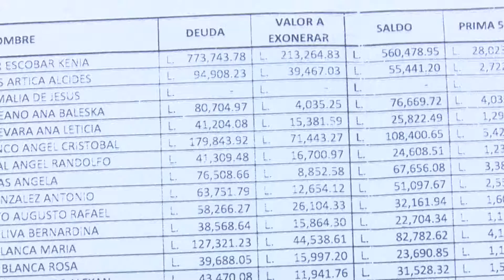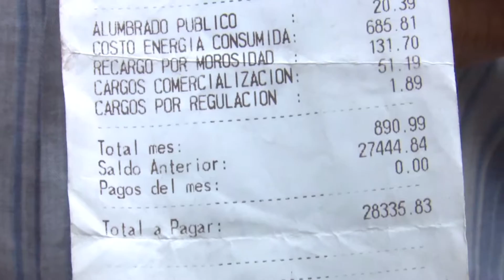Molestos por pésimo servicio de Energía Honduras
Como si se tratara de una empresa industrial, con avisos de cobro hasta por 700 mil Lempiras, vecinos de varias colonias capitalinas han protestado ante las altas tarifas que les ha aplicado por servicio de  energía eléctrica.

Lo más frustrante para estos ciudadanos es cuando llegan a las oficinas de atención al público del consorcio Energía Honduras en busca de una solución a su problema, luego de largas horas de espera y salen sin ninguna respuesta.
De acuerdo a representantes de los consumidores, sumado a lo anterior hay otros motivos para estar en desacuerdo con esta empresa.

Para muchos ciudadanos, con la atención que han recibo del personal de esta nueva  empresa, hubieran preferido que fuera la estatal que retomara la atención a la ciudadanía.